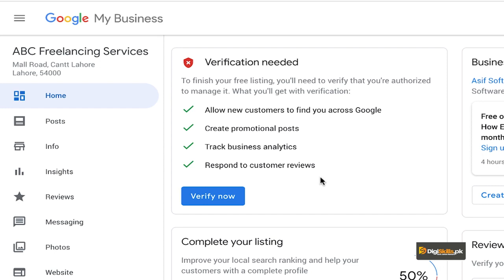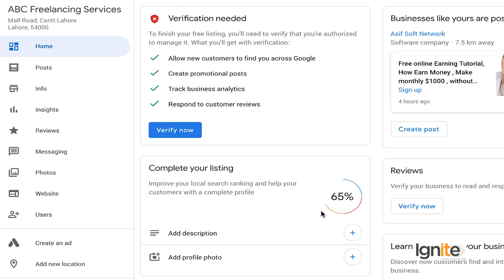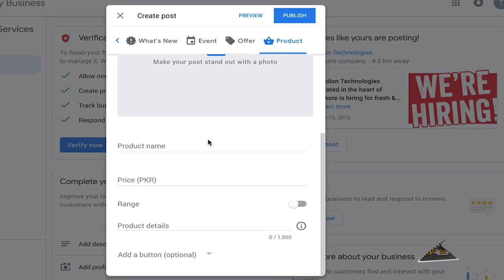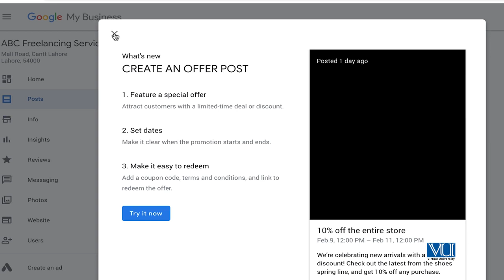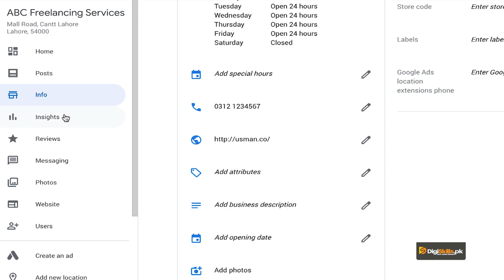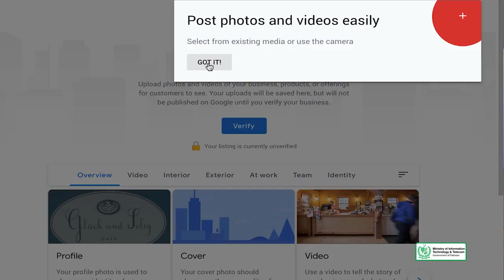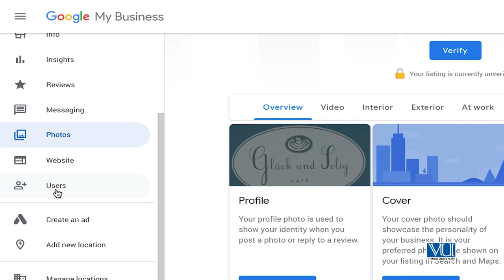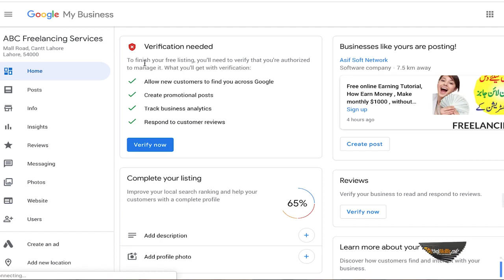Advanced SEO | Local SEO | Getting around Google My Business